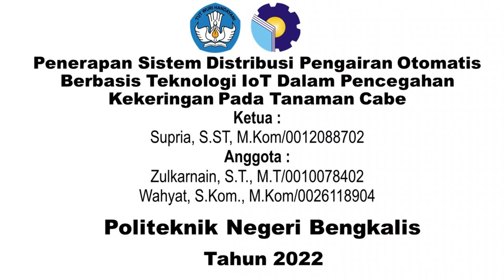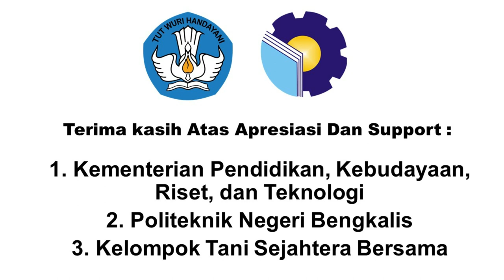Kegiatan Pengabdian Kepada Masyarakat Kompetitif Nasional Tahun 2022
Kegiatan Pengabdian Kepada Masyarakat Kompetitif Nasional Tahun 2022 Skema Penerapan Iptek Masyarakat dengan Judul "Penerapan sistem distribusi pengairan otomatis berbasis teknologi IoT dalam pencegahan kekeringan pada tanaman cabe"